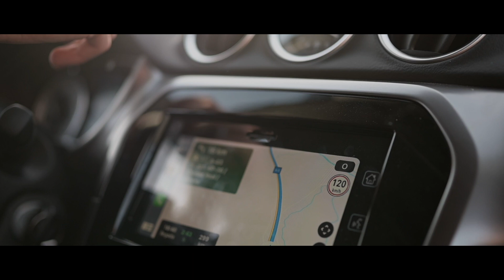Andujar Diciembre 2020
Después de las mejoras realizadas en los hides de sierradeandujar quisimos hacer una prueba de unos días en todos los hides de la finca y safaris que Silvia Medina realiza en la zona. Esta es la experiencia de dos de nuestros guía contada por ellos mismos.

Després de les millores en els hides de sierradeandujar vàrem voler fer una prova d'uns dies a tots els hides de la finca i els safaris que Silvia Medina fa a la zona. Aquesta va ser l'experiència de dos dels nostres guies explicada per ells mateixos.

After we improved our facilities in Sierra de Andújar, we tested them in a week stay. Both, the hides and the photo safaris by Silvia Medina were tested. This is the first person experience of two of our guides.